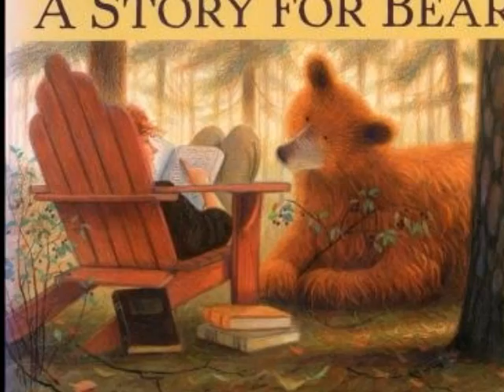205 a story for bear rakshitha